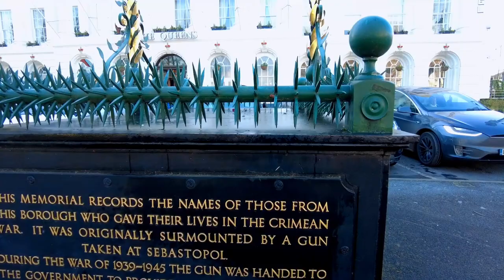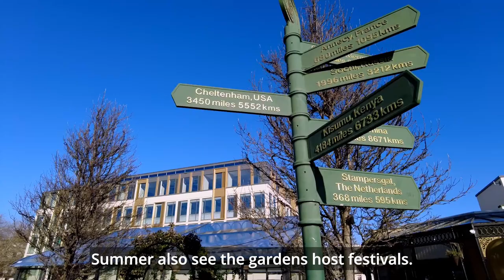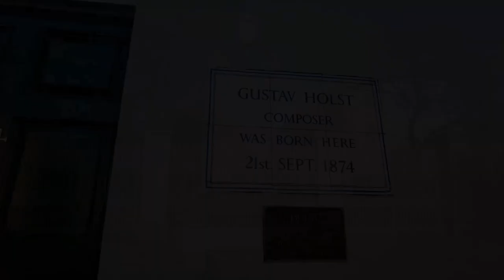CHELTENHAM| Britain's most complete Regency Town.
Welcome to Cheltenham, Britain's most complete regency town. It was here in Gloucestershire that the discovery of mineral springs led to the town becoming a health and holiday location during the 19th century.

With a population of over 100,000, there is plenty of facilities and travel options. Cheltenham Spa train station offers a connection to London, Midlands, and South West. Buses run from a central location near the Royal Crescent. The main road routes are the M5 motorway and the A40 which connects London and Wales. Car parks are scattered throughout the town.

The music I use in my videos is provided by Epidemic Sounds. You can join and listen by clicking the following
By clicking the link and joining, I may receive a credit on my account.